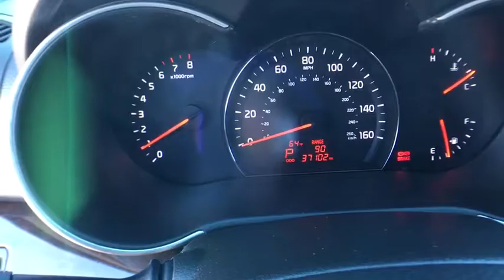2015 Kia Sorento Denver, Lakewood, Wheat Ridge, Englewood, Littleton, CO K2371A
11001 West I-70 Frontage Road N

2015 Kia Sorento LX AWD. This 2015 Kia Sorento is located at the Medved Autoplex in Wheat Ridge. Medved gives you the MAX! Medved guarantees the MAXIMUM trade allowance for your trade! Price is after 3500.00 Push, Pull and Drag. Price includes Dealer and Handling Fee. Price does not include title or tax. Certified Pre-owned vehicles do not qualify for Push Pull and Drag. See Dealer for Details.